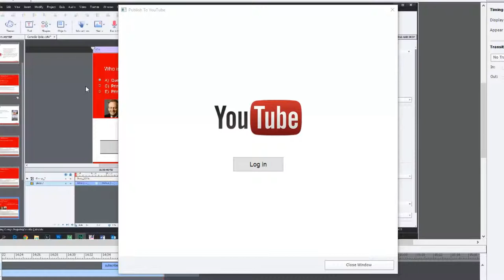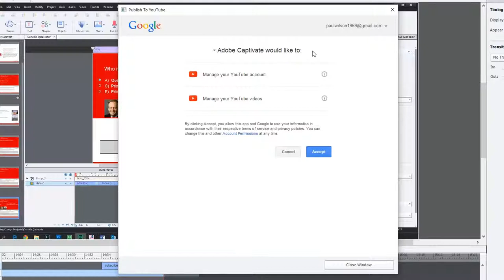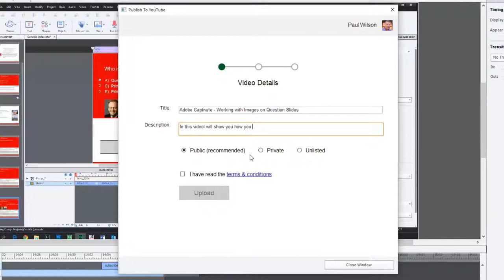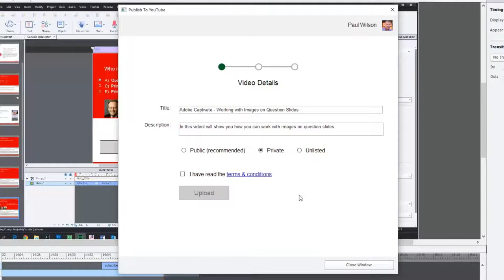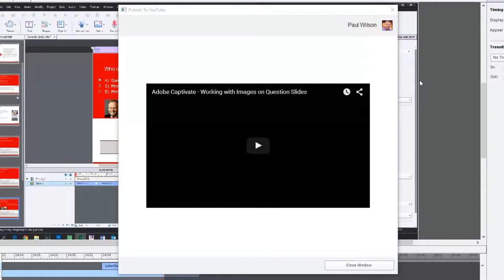Adobe Captivate QuickTip - New Interface for Uploading to YouTube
In this video,I show you the new interface for uploading to YouTube